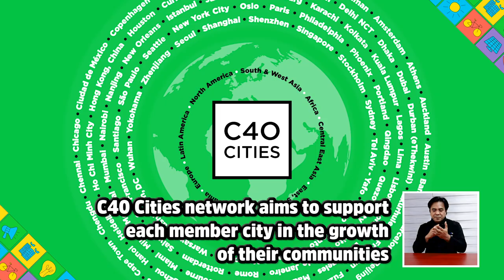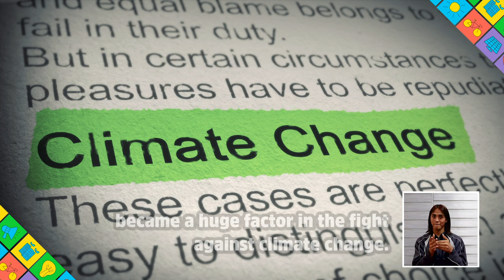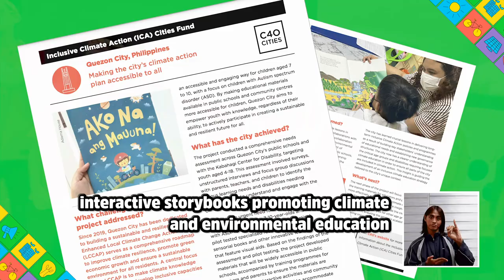QC Good Green Jobs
Sinisiguro ng lokal na pamahalaan na inklusibo, at kasama ang lahat sa pag-unlad ng lungsod, anuman ang edad o katayuan sa buhay.

Kaya naman, lubos na isinusulong ng QC ang Good Green Jobs na nagpo-protekta na sa kalikasan, nakakapagbigay pa ng oportunidad para sa mga QCitizen at kanilang pamilya.

Sa C40 Southeast Asia Regional Academy sa Setyembre, ibibida ng iba-ibang bansa ang good, green jobs sa kani-kanilang lugar na lubos na nakatulong sa mga mamamayan at kanilang komunidad.